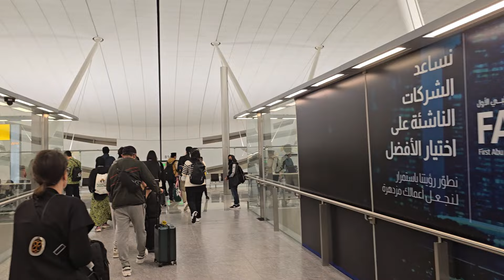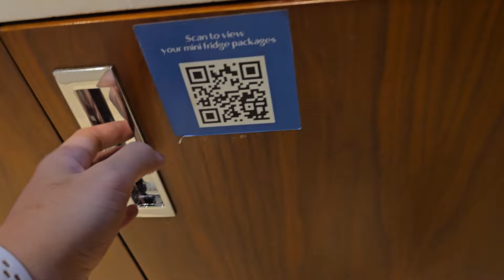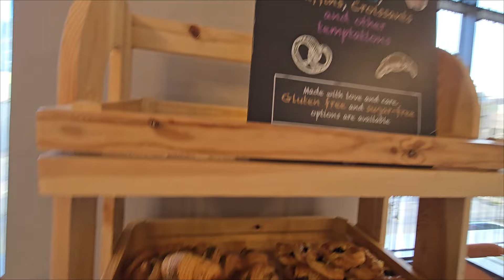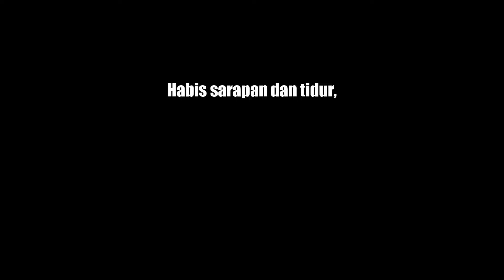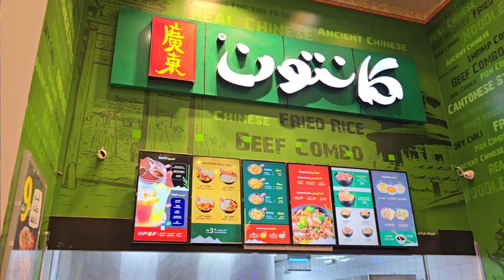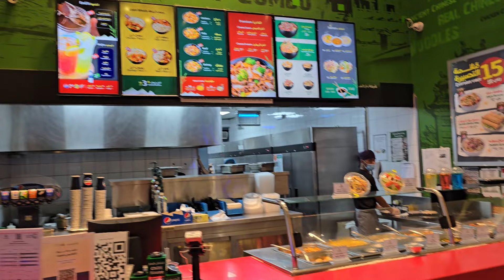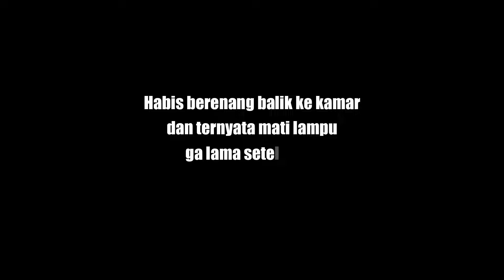VLOG NONTON MSC 2024 DI RIYADH ARAB SAUDI - PART 1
PERJALANAN HARI PERTAMA MAU NONTON MSC 2024 DI RIYADH ARAB SAUDI
HARI PERTAMA INI GW BAKAL BAWA KALIAN HOTEL TOUR DAN KELILING KE BEBERAPA TEMPAT DEKAT HOTEL

Yang Mau TopUp Diamonds MLBB atau game lainnya bisa ke

Jangan Lupa tinggalin pesan yakk hehehe nanti gw baca

Mau cari tutor hero lain nya? Coba cek Playlist ini deh, siapa tau udah pernah dibuat  :